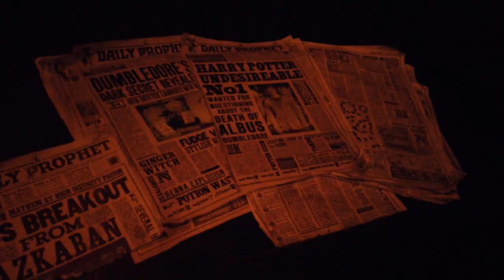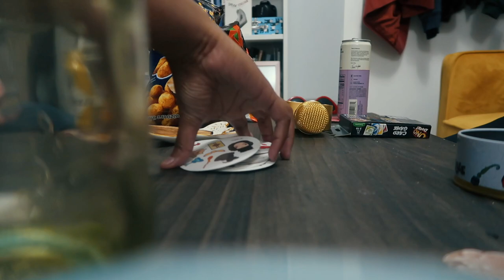WEEK(s) IN MY LIFE: Travel w/ me to Universal Studios, Game Night, & A Messy Vlog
OPEN FOR INFO:

Hey Guys! Finally! Here’s another week in my life from MARCH till now!!

Links

Depop: @elizardbeth